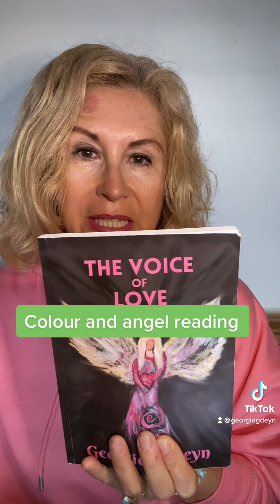14 October 2022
Colour and Angel reading for you today
This is a ChannelledMessage from the angels and love I pray it helps you today 😇🙏💕😘

MORE FROM GEORGIE
Want more love, more light, more joy in your life?

LISTEN TO SOME HEALING MUSIC:
Georgie is also the voice of the duo Seraphisa. The intro and outro music are excerpts from the song Ascend from the albums The Heavens, which you can check out here: